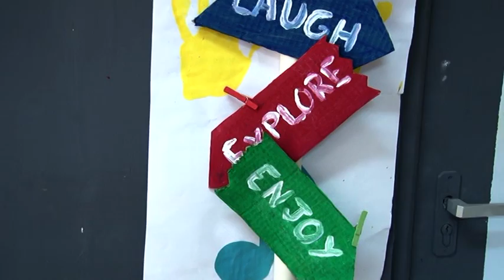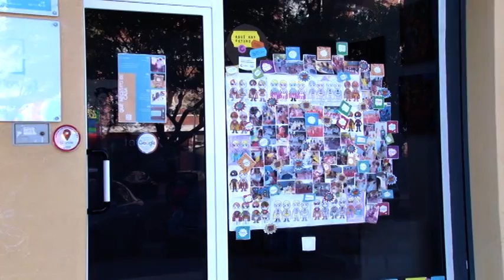Entrevista Vanessa Elvira de Eduka+1